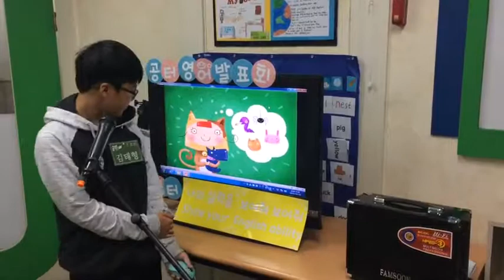송화7센터 201609 연합발표회 김태형